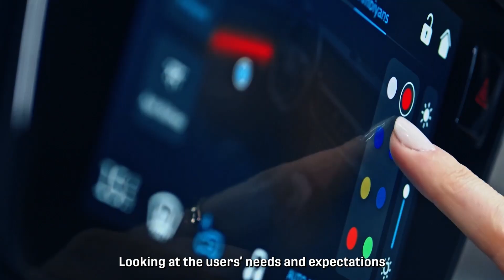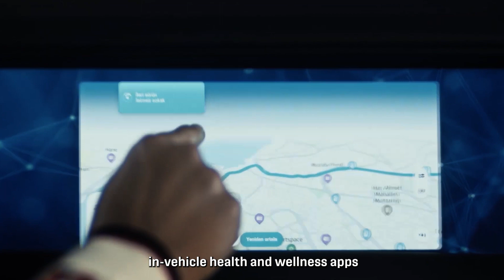The Story of Togg & Plug and Play: Driving Smart Device Innovation in Mobility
Togg, the first major national manufacturer of electric cars in Türkiye, partnered with Plug and Play to enhance its ability to connect with more startups and drive innovation in mobility. Learn the story behind this collaboration